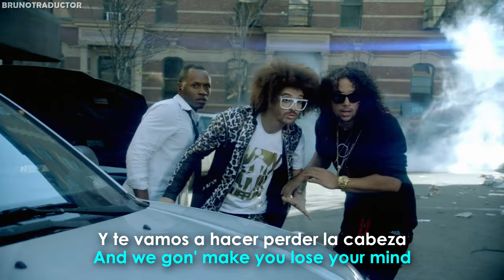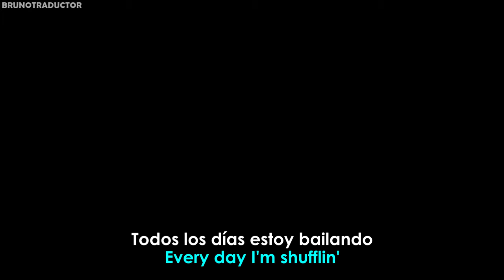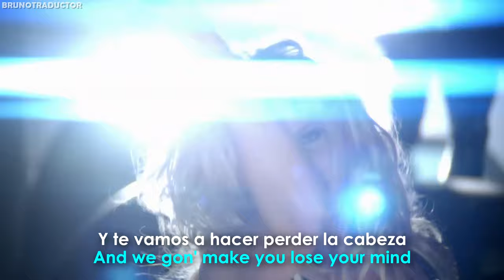LMFAO - Party Rock Anthem ft. Lauren Bennett, GoonRock // Lyrics + Español // Video Official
•Artista: LMFAO ft. Lauren Bennett, GoonRock
•Canción: Party Rock Anthem
•Álbum: Sorry for Party Rocking
•Año: 2011
o
LMFAO - Party Rock Anthem ft. Lauren Bennett, GoonRock. Lyrics on screen - Subtitulado al español. LMFAO - Party Rock Anthem ft. Lauren Bennett, GoonRock. Lyrics - Traducido al español. Letra inglés - español.